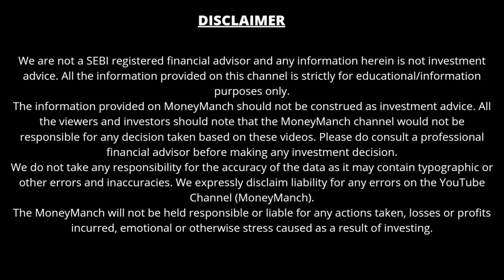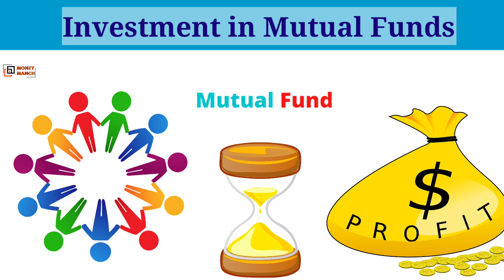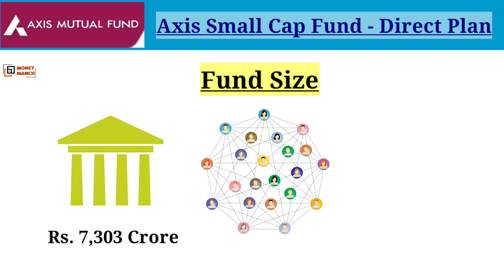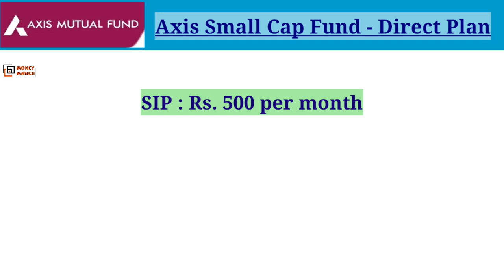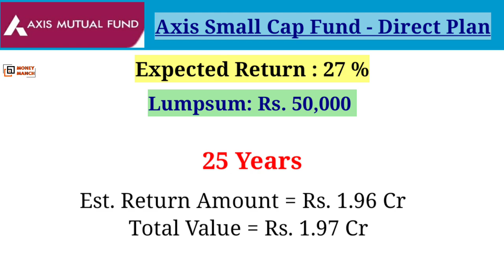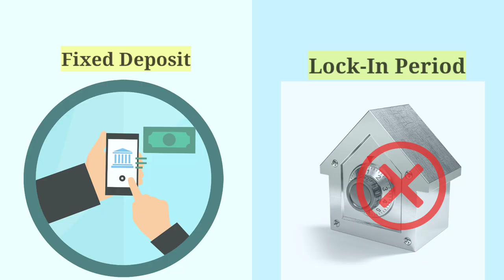Axis बेस्ट फंड स्कीम | SIP मात्र 500/- महीना | पाएं ₹1.8 करोड़ | Axis Small Cap Fund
About this video:
In this video you will get to know about Axis Small Cap Fund - Direct Plan. Here, we will do a complete analysis of this small cap fund scheme to show you how much return this fund has given in different time periods.

▶️ Mutual Funds में SIP के जरिये Invest करने के लिए
▶️ Sign Up करने के बाद Demat Account खोलने के संबंध में किसी भी सहायता के लिए Upstox को Missed Call दें @ 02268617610

🔴  ySense से पैसे कमाने के लिए (Earn money online)
👌 Create your ySense Account 👇

🔴 EarnKaro App से पैसे कमाने के लिए (Make money online)
👌 Create your EarnKaro Account 👇

Is Axis Small Cap Fund good for long term?
Is Axis Small Cap Fund direct growth good?
Is Axis Small Cap Fund open ended?
How to invest in axis small cap fund?
Mutual funds investment
Axis small cap fund in Hindi
Mutual fund me invest kaise kare
Axis bank SIP investment plans

• Make Money
• Mutual Funds
• Investment
• Banking
• Credit Cards
• Loans